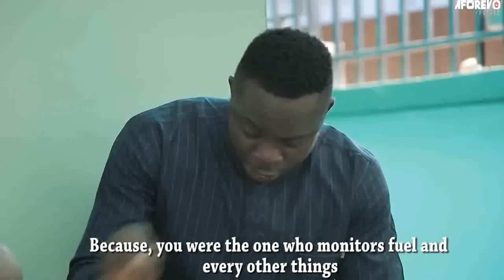IYAWO MI PAMI - A Nigerian Yoruba Movie Starring Odunlade Adekola | Kemi Korede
The movie is about a man and his sons, one is smart and hardworking while the other is frugal